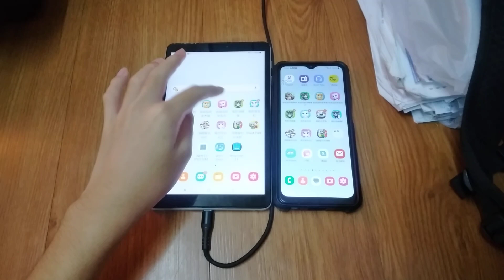Talking Angela Echo 21312